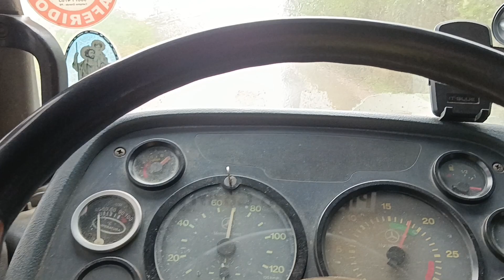Reta de Machados PE090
Trecho de chapada da PE090